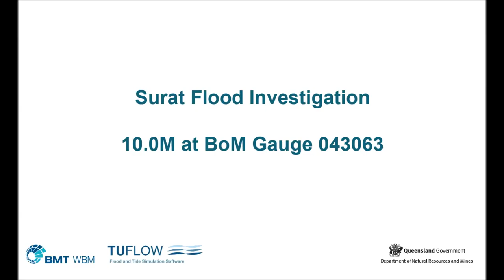Surat Animation RL10m